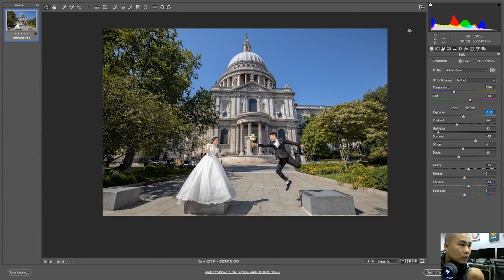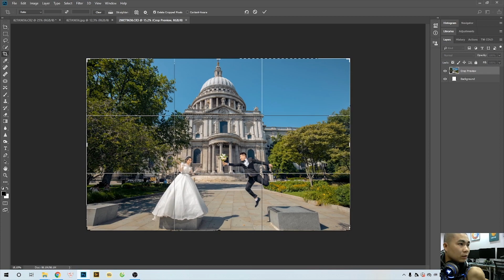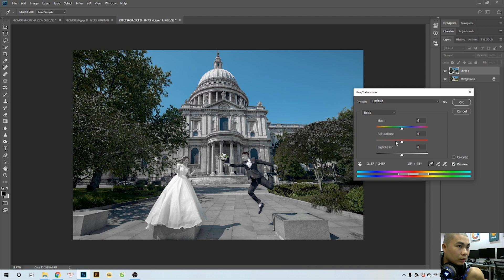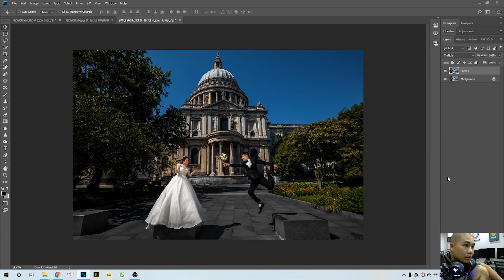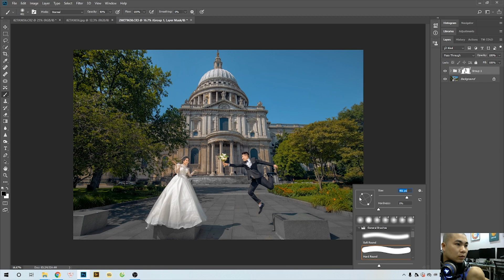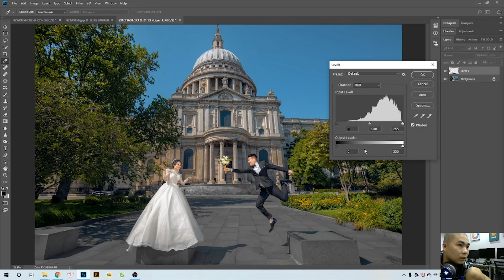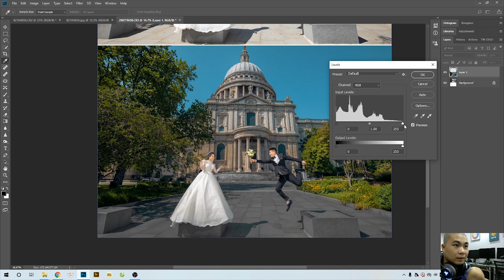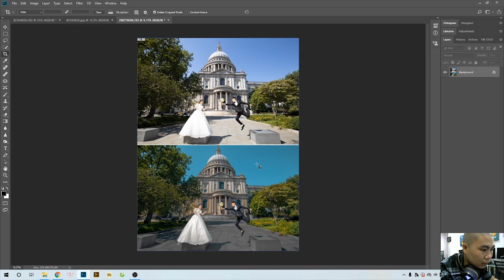HDR kĩ thuật quan trọng nhất để tạo chất ảnh HDR ,ai cũng nên biết !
TM hưỡng dẫn sử lí ảnh HDR trong photoshop , đây là nhưng kĩ năng photoshop , kĩ thuật sử lí ảnh HDR trong photoshop ít ai biết .

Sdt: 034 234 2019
© Bản quyền thuộc về TM design
© Copyright by TM design ☞ Do not Reup